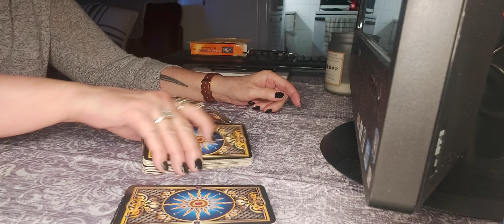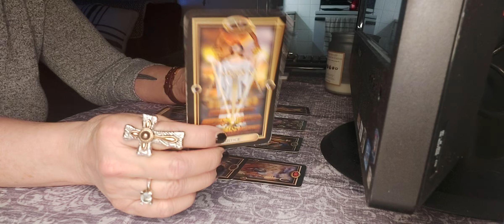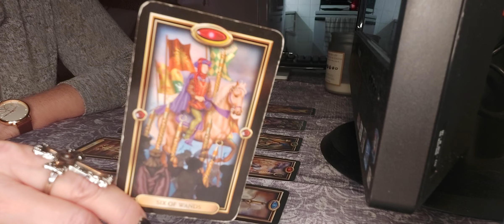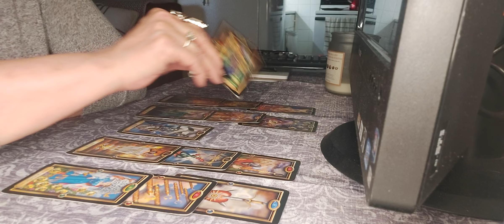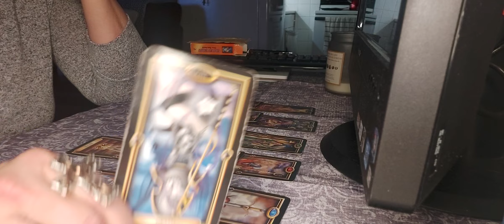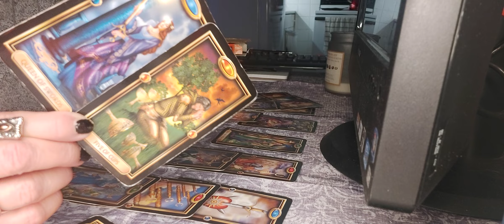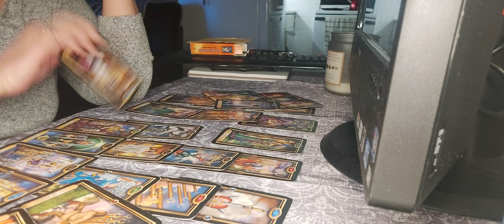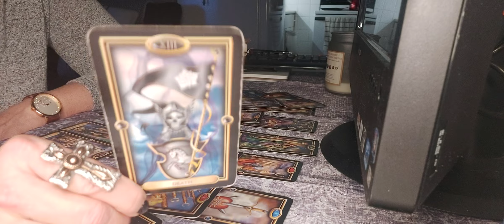VIRGO ♍ YOU AND YOUR PERSON